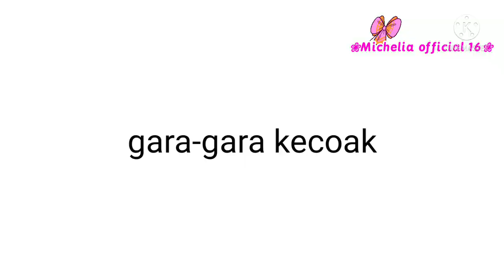Keseharian Keluarga Asean/Asean family daily life || Part 2 || countryhumans/ countrygacha.AU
⚠ This is just entertainment not meant to offend, insult other countries.

this just AU

Character
~ Indonesia 🇮🇩
~ Malaysia 🇲🇾
~ Philippines 🇵🇭
~ Singapore 🇸🇬
~ Brunei Darussalam 🇧🇳
~ Thailand 🇹🇭
~ Myanmar 🇲🇲
~ Vietnam 🇻🇳
~ Laos 🇱🇦
~ Cambodia 🇰🇭
~ Asean ( Association of the southeast asian nation)
~ EU ( United Eropa ) 🇪🇺